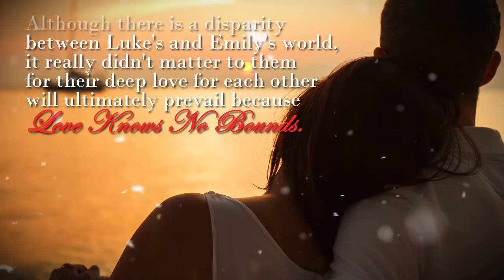Love Knows No Bounds by Virginia Eriful Sigley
Love Knows No Bounds

Virginia Eriful Sigley